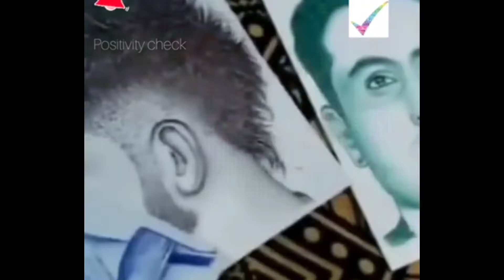Top 10 intresting facts in Telugu / interestingfactsintelugu /@Kavitha_ravula1208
The content used in this video is only educational purposes